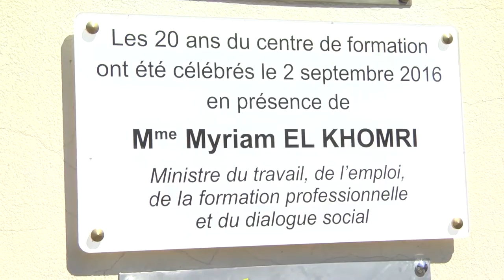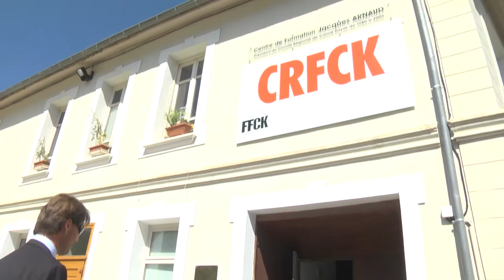El KHOMRI en déplacement dans les Hautes Alpes